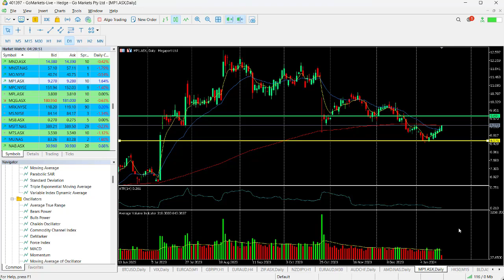ASX chart of the day - MP1 - NaaS company looks to breach 200EMA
Megaport Limited (MP1) provides on-demand elastic interconnection services, internet exchange services, addition and integration of new service. Megaport also continues to expand the geographic footprint of its Network and Marketplace. Megaport is a leading provider of Network as a Service (NaaS) solutions.